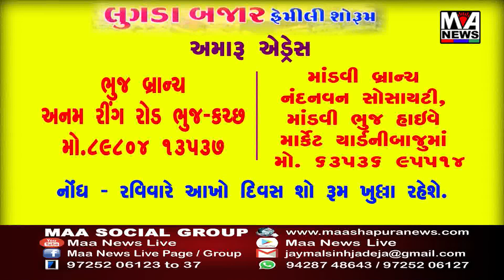ભુજ એસટી વિભાગ દ્વારા ટિકિટ બુકિંગ માટે એપ્લીકેશન વિષે મુશાફરોને માહિતગાર કરાયા